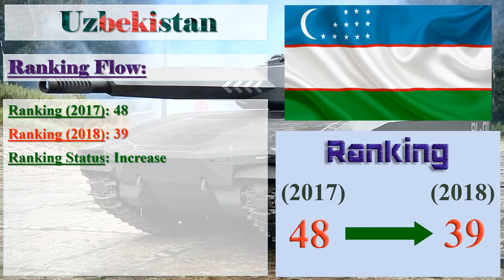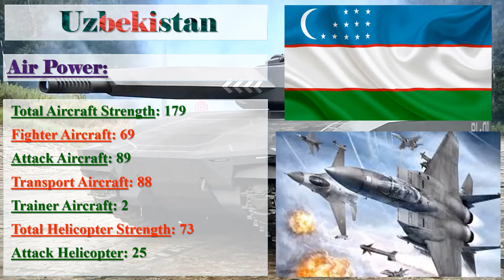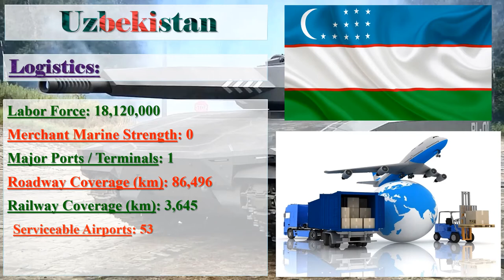Uzbekistan Military Power 2018 | How Powerful is Uzbekistan?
Uzbekistan Military Strength Ranking 2018.
Uzbekistan Army.
How Powerful is Uzbekistan?

The Uzbekistan finalized Global Firepower ranking relies on over 50 factors to determine a given nation's PowerIndex score.

Image Credit: Google
Information Credit: globalfirepower